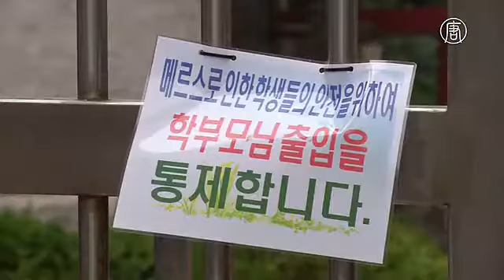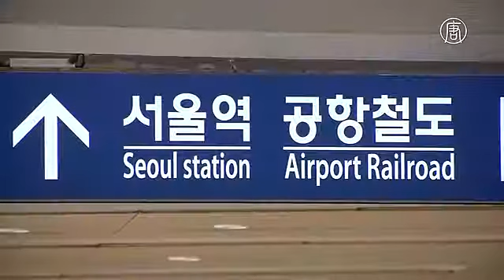За сутки MERS выявлен еще у 8 южнокорейцев (новости)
За сутки MERS выявлен еще у 8 южнокорейцев. За сутки в Южной Корее выявлено 8 новых случаев заражения вирусом MERS. Это меньше, чем днем ранее, когда опасный коронавирус обнаружили у 23 человек. Один человек скончался в понедельник.

[Чжон Ын Гён, глава Центра предотвращения заболеваний]:
«В понедельник было зарегистрировано восемь новых случаев. Число умерших достигло семи, двое пациентов были выписаны из больницы. Таким образом, у нас 95 подтвержденных случаев MERS. Девять человек – в нестабильном состоянии».

Около 3000 человек, которые могли контактировать с пациентами, помещены на карантин.

Тем временем в стране продолжают закрываться школы и университеты. Закрыли уже 2200 учебных заведений.

В тех, которые продолжают работать, принимаются меры предосторожности.

[Рю Чжон Ок, директор школы в Сеуле]:
«С целью предотвратить распространение ближневосточного респираторного синдрома, наша школа наставляет учеников носить маски по дороге в школу и домой. Мы также измеряем температуру тела школьников и всех посетителей».

В текущем месяце в эту школу в Сеуле в рамках программы по обмену должны были приехать учащиеся из Китая. Неожиданно они отказались.

«Я спросила, как такое могло произойти. И школа ответила, что китайское министерство образования запретило школьникам ехать в Южную Корею».

Немалые потери уже несет и южнокрейская индустрия туризма. За три дня 25 тысяч человек отменили свои поездки в страну.

Тем временем Всемирная организация здравоохранения направила в Южную Корею своих экспертов.

[Кейджи Фукуда, помощник генсекретаря ВОЗ]:
«Роль международных экспертов здесь – выяснить вместе с вами, как ведет себя вирус в новой ситуации. После этого мы будем очень плотно работать с правительством, чтобы усилить попытки взять это под контроль как можно скорее».

Впервые коронавирус ближневосточного респираторного синдрома у человека был выявлен в 2012 году в Саудовской Аравии. Смертность от него может достигать 38%. В случае с Южной Кореей пока она составляет чуть более 7%.